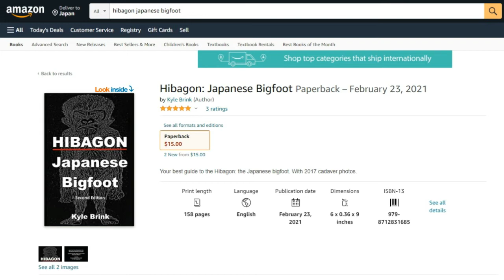1973 Hibagon: Japanese Bigfoot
All the hibagon (Japanese bigfoot) news from 1973.